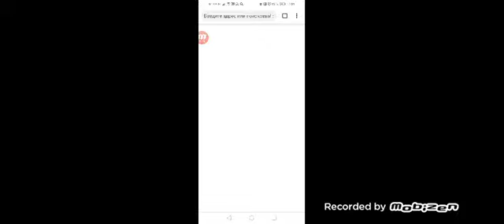✔️Раз в неделю Германия✔️ Эпизод 1